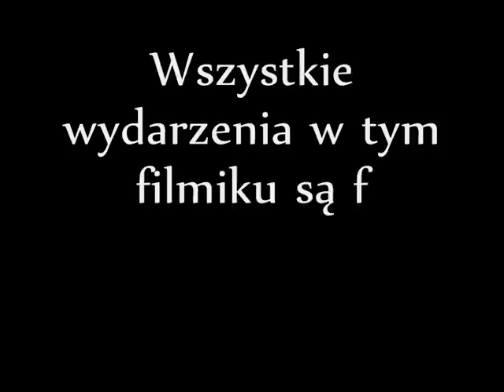4 GDH "legion"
Film zrealizowany przez 4 GDH "legion" ze środowiska "Morena" przy współpracy  "2 grosze" Studio oraz grupy "04 production". film stworzony do celów niekomercyjnych, wszystkie sceny są fikcyjne